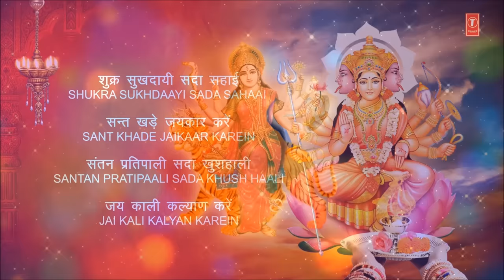Mahakali Aarti..Mangal Ki Sewa with Hindi English Lyrics I ANURADHA PAUDWAL I LYRCIAL VIDEO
Devi Bhajan: Mahakali Aarti..Mangal Ki Sewa
Singer: ANURADHA PAUDWAL
Lyricist: Traditional
Album: Aarti Vol.6
Music Label: T-Series